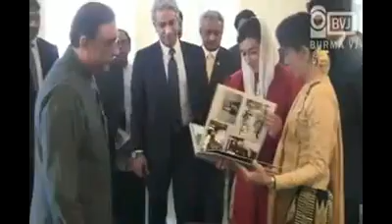5 AungSanSuuKyi meets Mr Zardari,President of Pakistan,in Yango